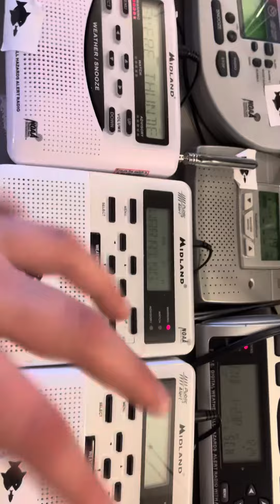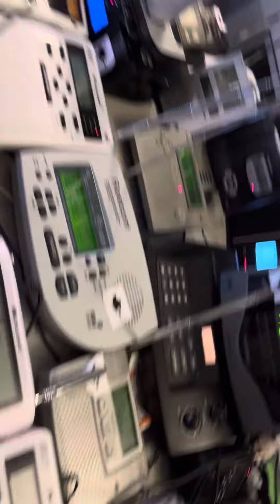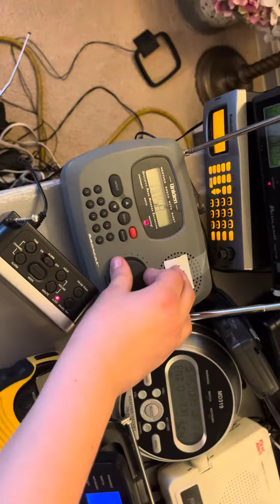EAS #65 SVR on WWG56 Youngstown, OH